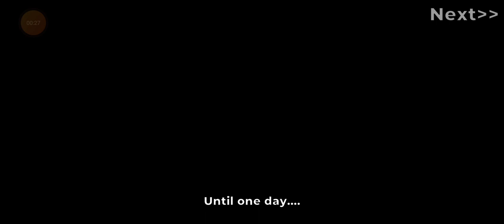super duper Epic ninja fight